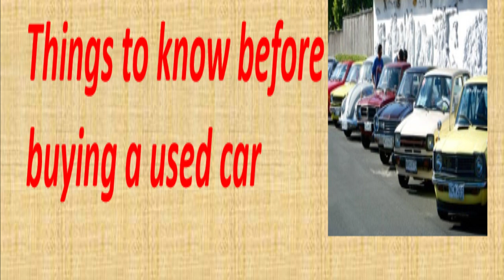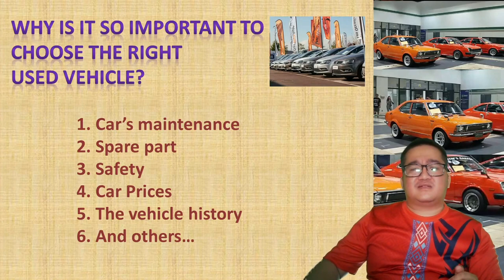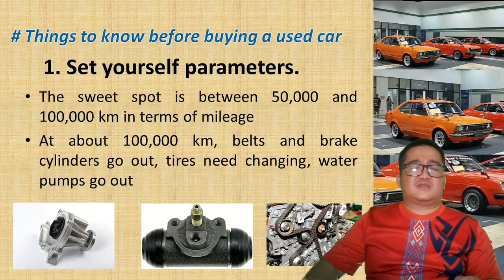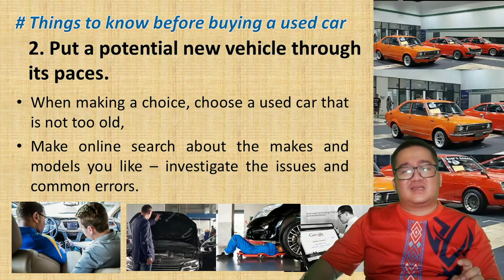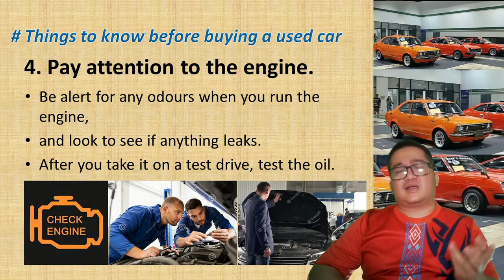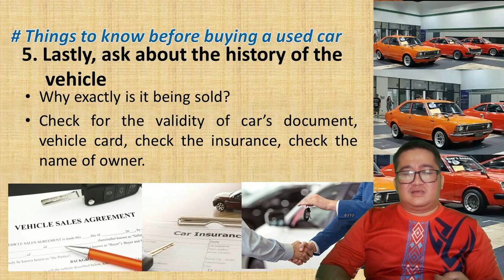INFORMATIVE SPEECH - Things to Know Before Buying a Used Car by A Harnnie Severinus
A requirement in English 3 at STFT Surya Nusantara Adventist College, Pematangsinatar, Sumatera, Indonesia.